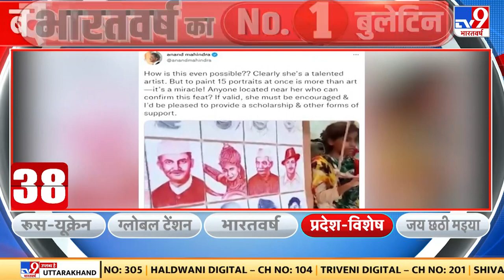Badaun: गजब! एकसाथ 15 पोर्ट्रेट बना लेती हैं बदायूं की छात्रा नूरजहां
बदायूं (Badaun) की 15 वर्षीय छात्रा नूरजहां (Noorjahan) इन दिनों सोशल मीडिया पर चर्चा का विषय बनी हुई हैं. प्रतिभा की धनी नूरजहां एकबार में कैनवास पर 15 स्केच बना लेती हैं.